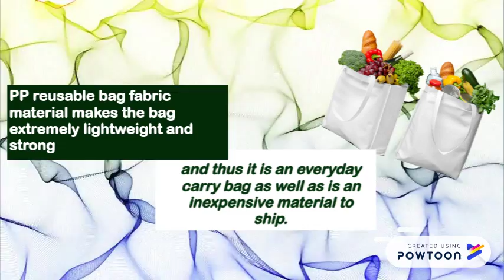PP NON WOVEN BAGS